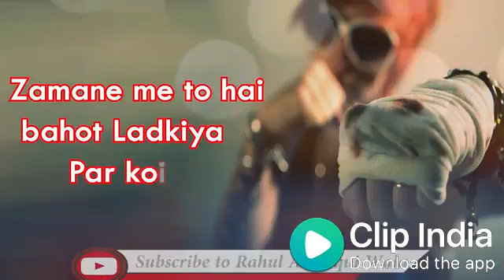What's hap stans